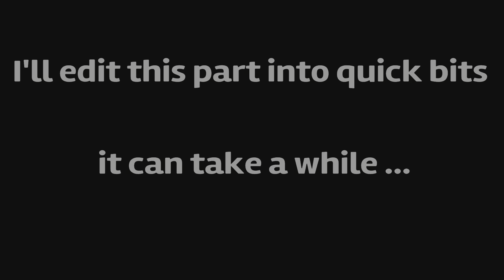DARK SOULS: REMASTERED - Part 3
Join me as I make mistakes, a lot of mistakes. Shamelessly! Making our way upto the gargoyles and doing some jolly co-operation before taking on the gargoyles myself :)

I post the same content on TikTok